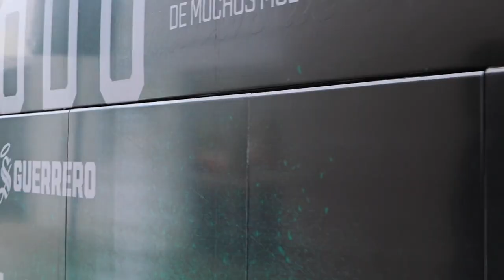✅🔥🟢 ULTIMA HORA SIN FICHAJES POR CULPA DE ESTE JUGADOR | CUANDO REGRESA EL MUDO Y ELOGIAN A ACEVEDO